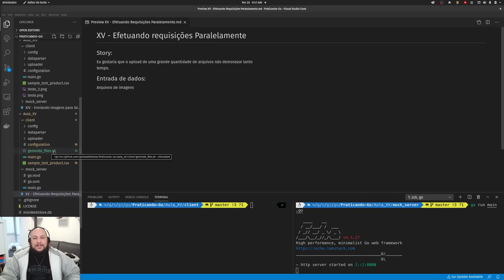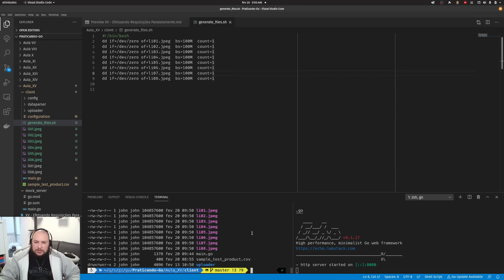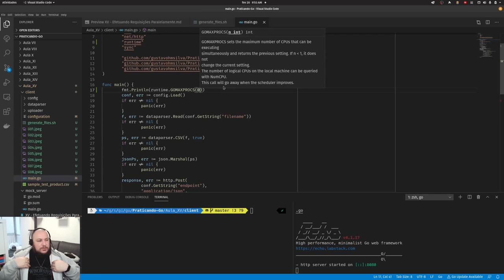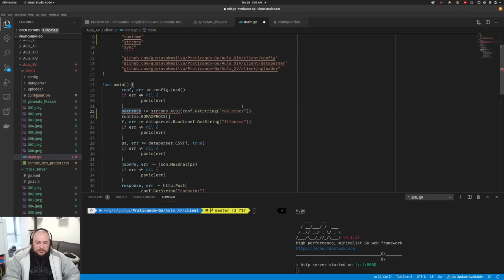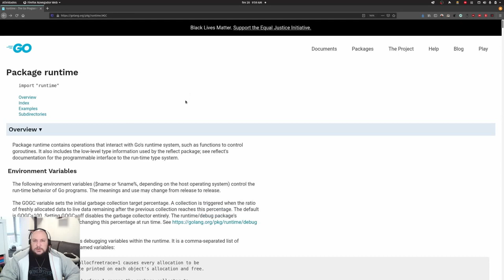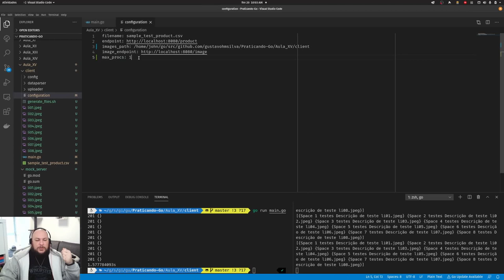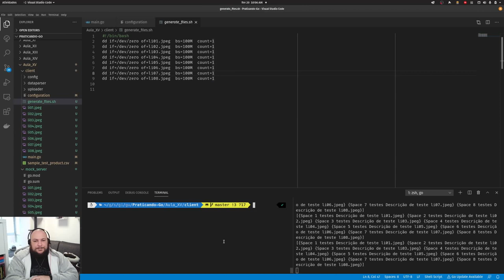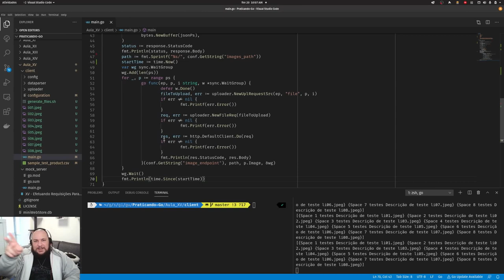Praticando Go #15: Parte II - Configurando as GoRoutines com GOMAXPROC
Vamos brincar um pouco mais com GoRoutines utilizando a biblioteca runtime e a biblioteca time.